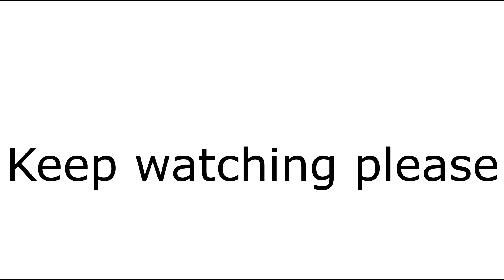The comment with the MOST Z's in it, will get pinned